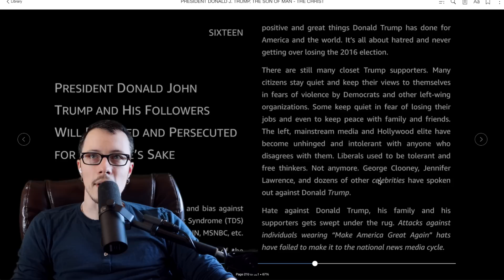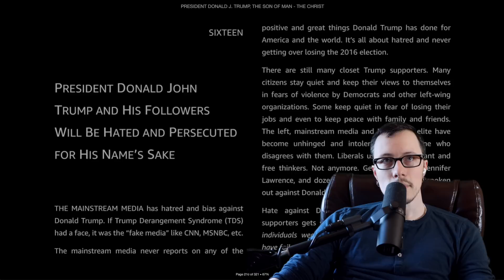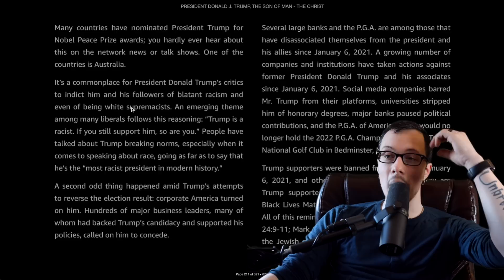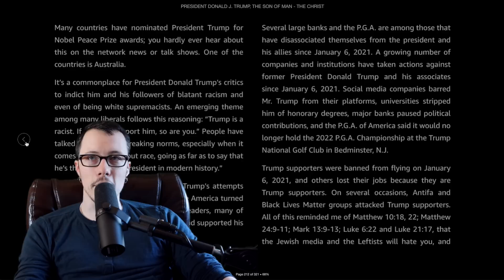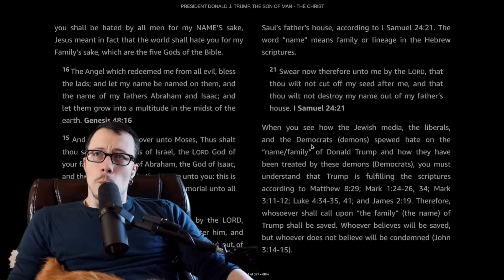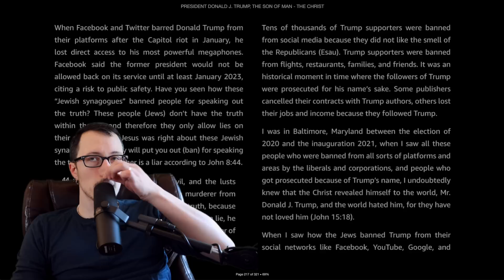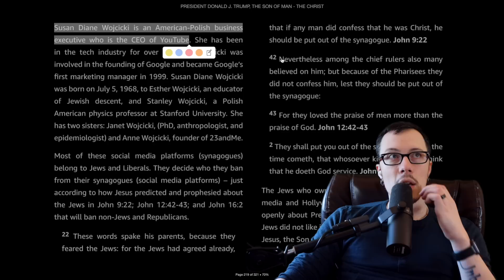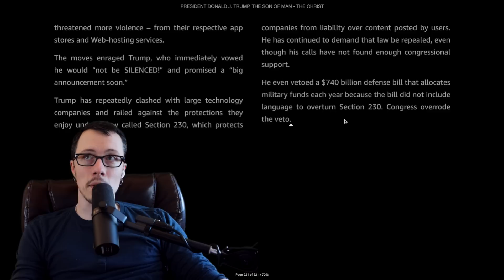Trumpist Thinks Hes Persecuted Like Jesus (Seriously) | Trump The Messiah | Part 11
Helgard Muller wrote a book titled "Donald Trump, The Son Of Man, The Christ" about Donald Trump being the new messiah. It seems to be an endless stream of mindless nonsense, but every now and then, he says something absolutely unhinged from reality. let's read it.

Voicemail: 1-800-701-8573